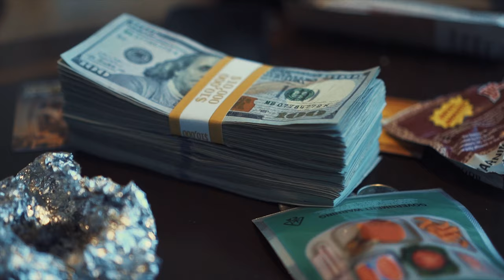Escobestdro - Outro | Dir.